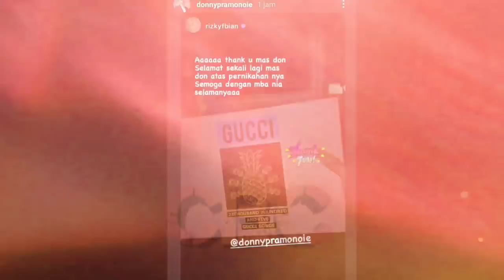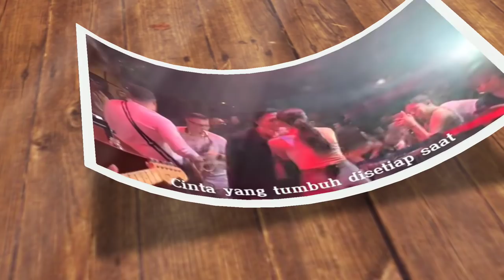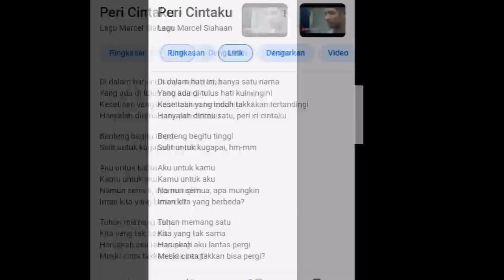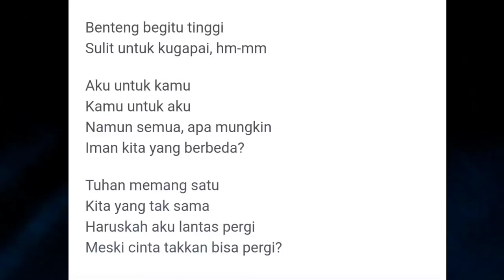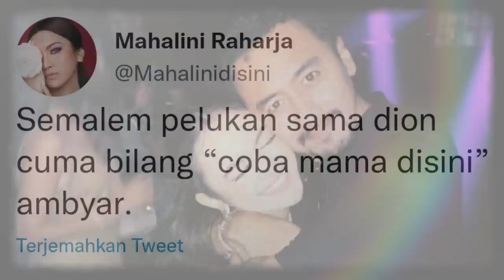Kalau Sudah KehendakNya, Besok pun Kata Mahalini Siap Dinikahi Rizky Febian 🤗💃😍💞🥰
"Jika yang di Atas (Tuhan) berkata besok nikah, besok pun aku siap," ujar Mahalini saat ditanyai apakah ingin nikah muda.

Informasi selengkapnya dan lainnya, simak di YouTube Channel Berbagi Cerita (CBC) ini